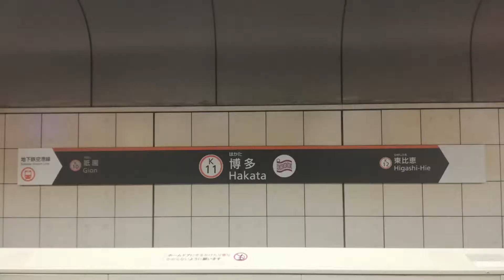福岡市地下鉄空港線 博多駅